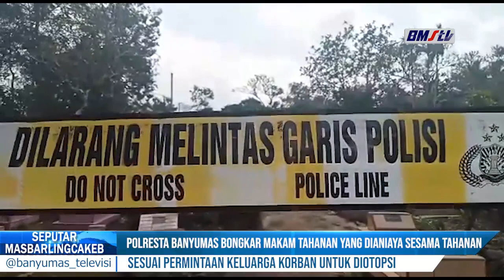POLRESTA BANYUMAS BONGKAR MAKAM TAHANAN YANG DIANIAYA SESAMA TAHANAN SESUAI PERMINTAAN KELUARGA KORB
SAJIAN BERITA YANG AKTUAL, BERIMBANG, SERTA UPDATE SETIAP HARI HANYA DI PROGRAM SEPUTAR MASBARLINGCAKEB.

SEPTI FAJARWATI : 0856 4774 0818
EDHI WAHYU : 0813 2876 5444
SLAMET RIYADI : 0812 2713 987
RIA SAKTI UNGGU : 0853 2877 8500